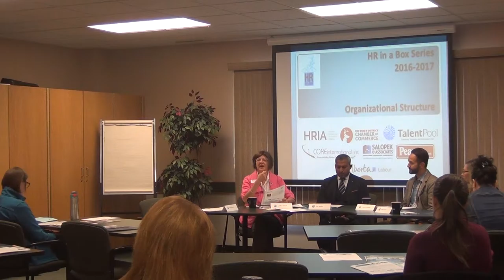HR on the Road - Sept 19 - Welcome Remarks - Red Deer